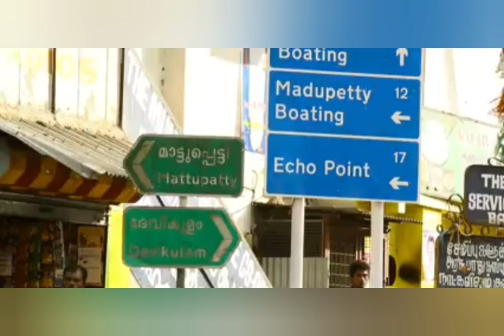മൂന്നാറിലെ ബഡ്ജറ്റ് ഹോംസ്റ്റേ യും ഞാൻ കണ്ട കാഴ്ചകളും.. A moonnar vlog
ഒരു ഡിസംബർ മൂന്നാർ യാത്ര... അടിപൊളി ക്ലൈമറ്റ്... ബഡ്ജറ്റ് ഫ്രണ്ട്‌ലി ഹോംസ്റ്റേ... ട്രീ ഹൌസ്.. ബ്യൂട്ടിഫുൾ places...

മഴവിൽ റിസോർട്ട് ഹോംസ്റ്റേ
ആനച്ചാൽ (വീഡിയോ ലു ആനക്കൽ എന്ന് തെറ്റി പറഞ്ഞു, സോറി )